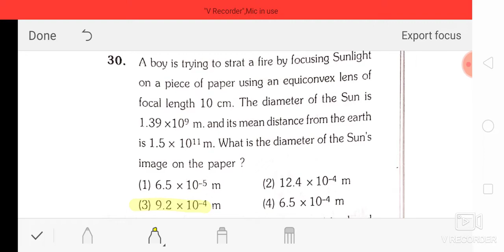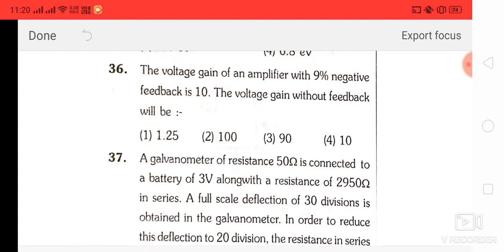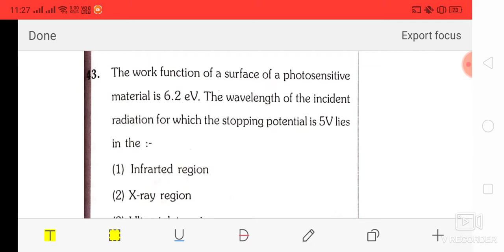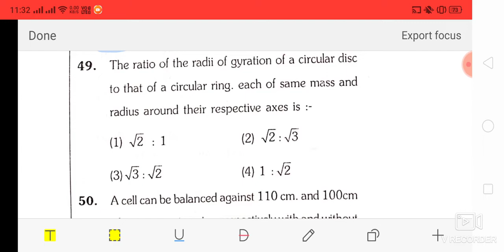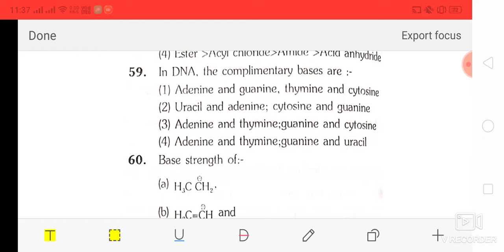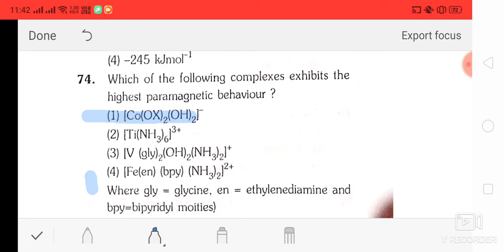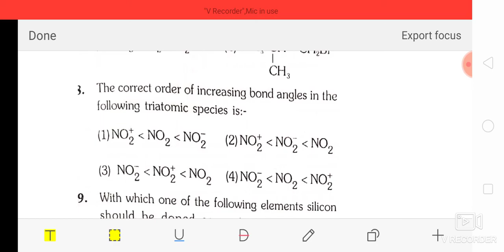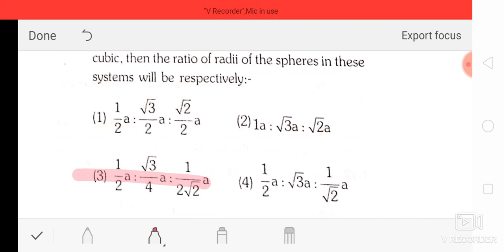Aipmt phy and chem solution 2008 part 02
pdf